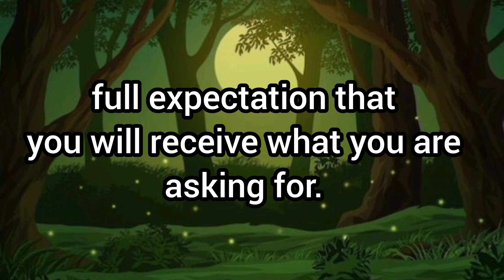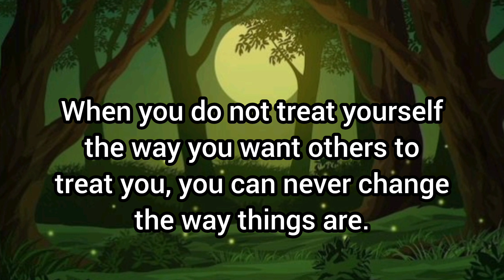🌈11:11 This 1 minute Will Transform your life magically | Law of attraction|Gods message